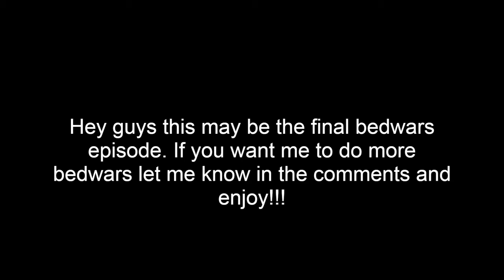The Final Episode! | Hypixel Bedwars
Watch as I, XavierAlexIII present the final episode of bedwars to you guys. I had fun but this is a game everyone plays and I'm going to start with one other game instead. Hope you guys enjoy!!!